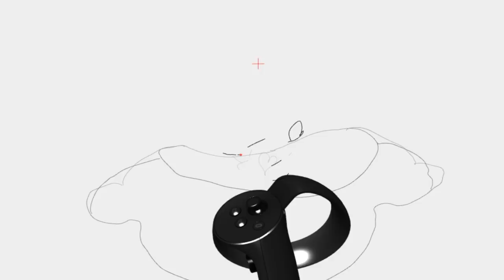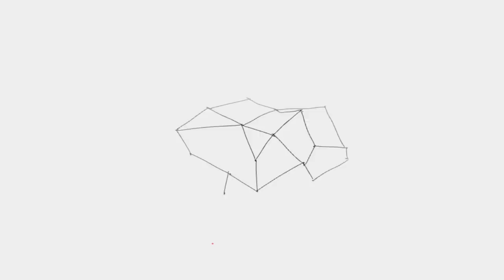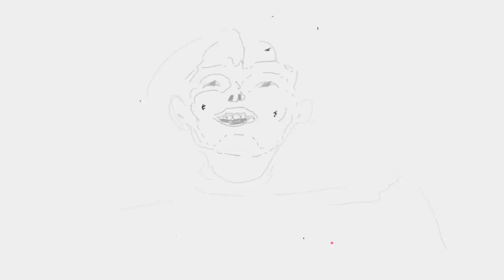Norman - Animated Short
An animated short set to music. Made with Norman, a WebVR animation tool by James Paterson.

Credits:
James Paterson